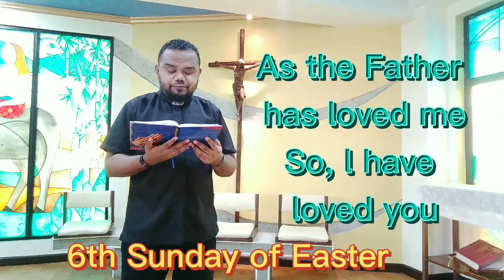6th Sunday of Easter; Love never says Enough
Love never says enough
love me as I have loved you
Love God and neighbor